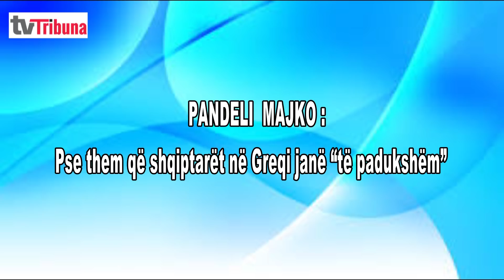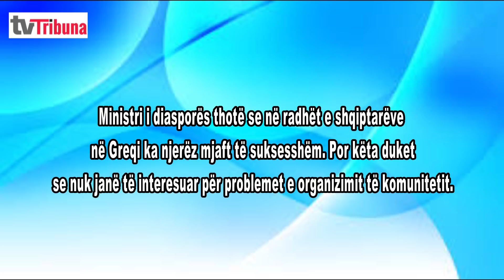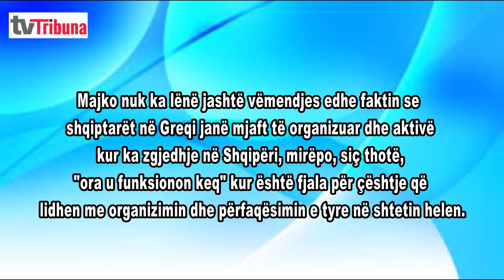Pandeli Majko: Pse them që shqiptarët në Greqi janë “të padukshëm”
Ministri i diasporës, Pandeli Majko ka shprehur keqardhjen që komuniteti shqiptar në Greqi nuk ka një përfaqësim dinjitoz kundrejt shtetit grek. Në një intervistë për Televizionin Tribuna dhe gazetaren Juli Ndriko, Majko Majko ka thënë se "shqiptarët në Greqi janë të padukshëm nga pikëpamja organizative".